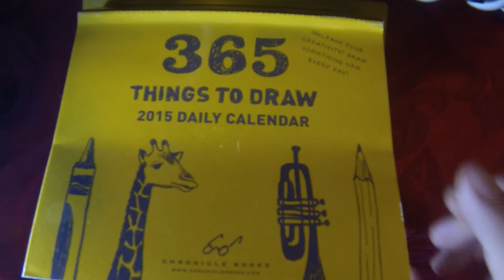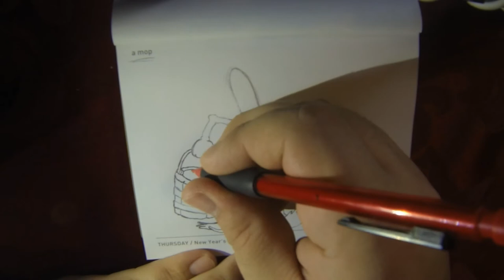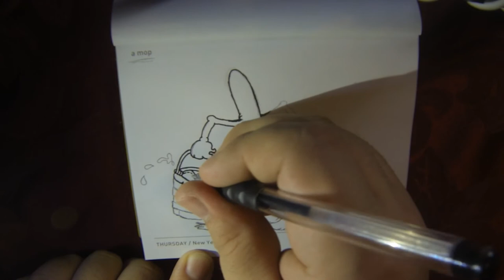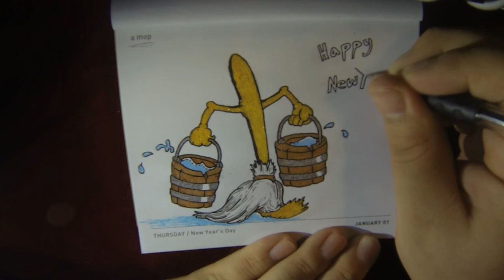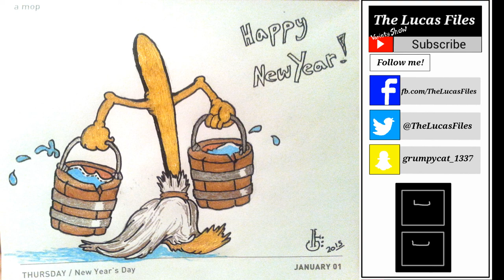Doodle365 - A Mop - Day 1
My daily drawing featuring the prompts from my Chronicle Books 365 things to Draw 2015 desk calendar.

Be sure to come back tomorrow to see what's next!